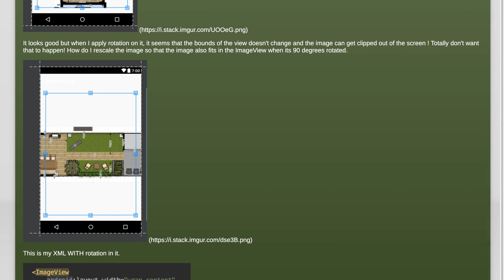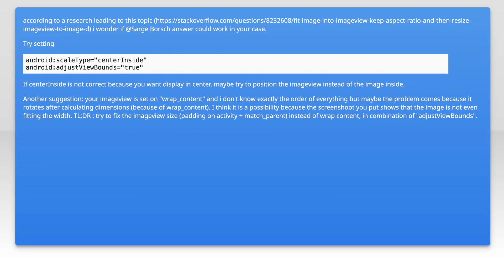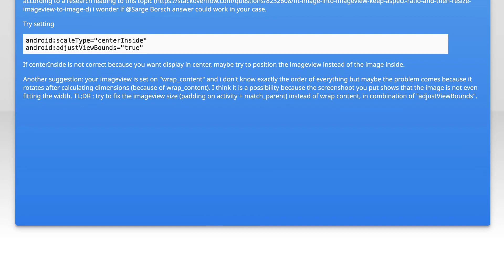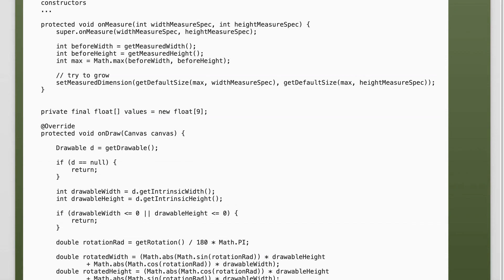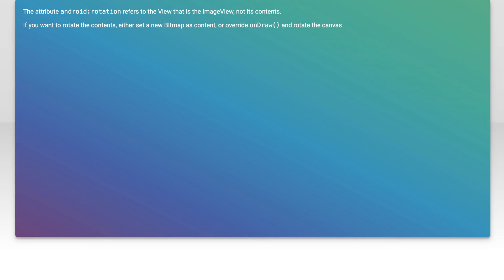Image out of bounds after transformation on view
android: Image out of bounds after transformation on view

Related to: android, view, rotation, imageview